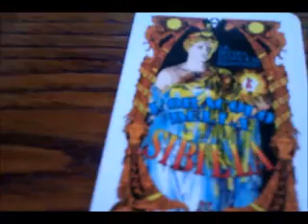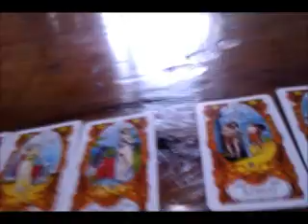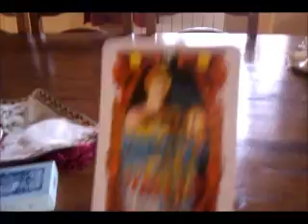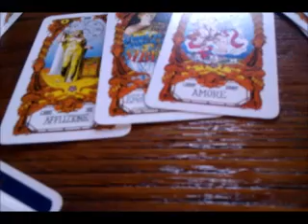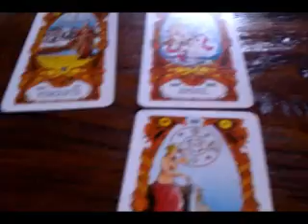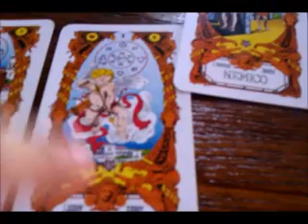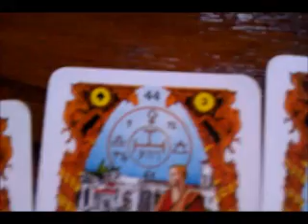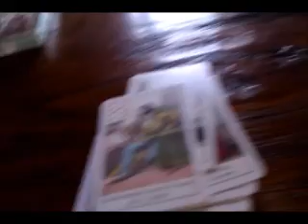Sibille - Cartomanzia - alcuni metodi di stesura.